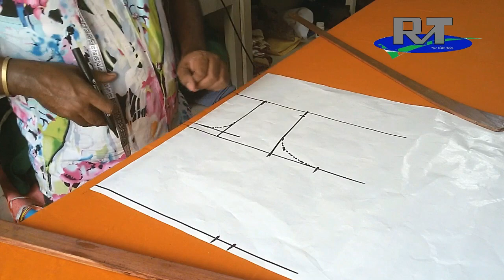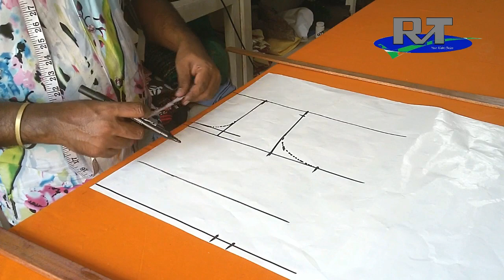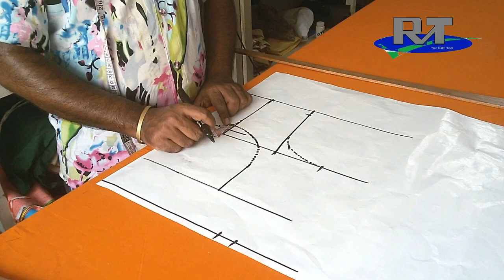Katori Blouse Cutting And Stitching (পাট ১) কাটুরি ব্লাউজ কাটিং এবং সেলাই